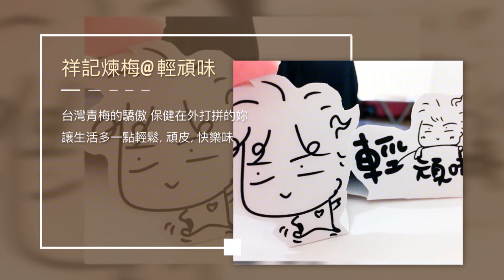Taiwan Best 煉梅．台灣第一高CP值#天然青梅精 @ 輕頑味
“煉梅” 台灣第一青梅精，每天3g，幫助消化、體內做環保，是美人兒最佳的養生聖品。💃
🇹🇼妳的。台灣好品牌【祥記】在台灣的50年的故事